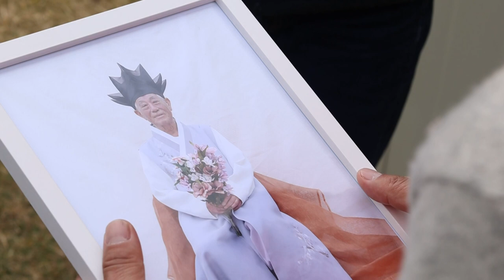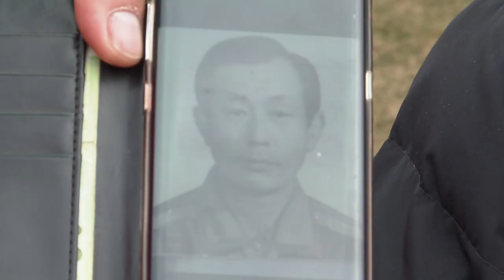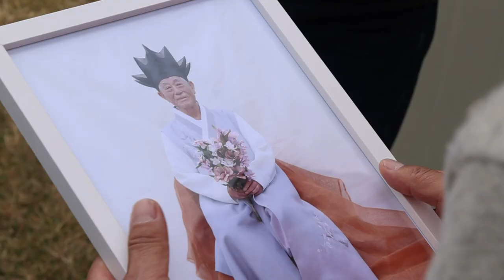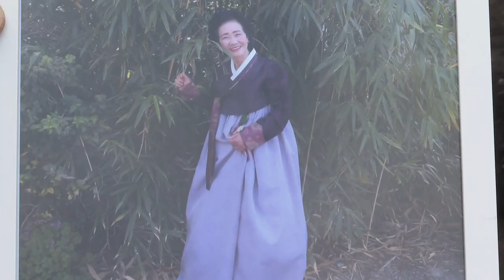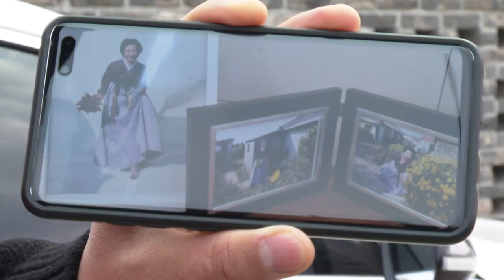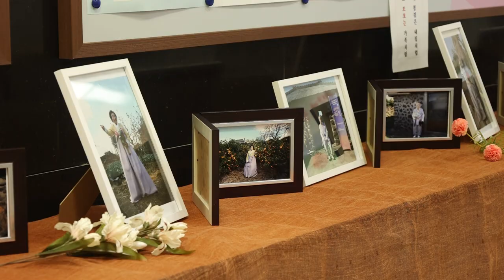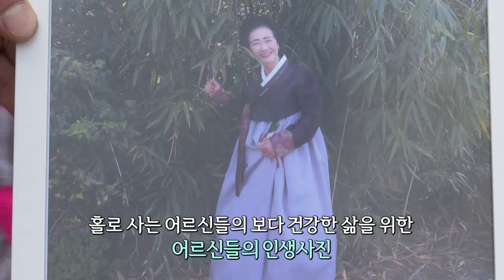[해피플러스] 어르신들의 인생사진